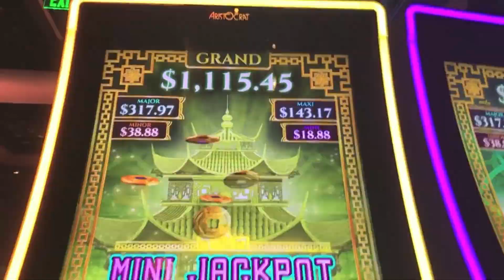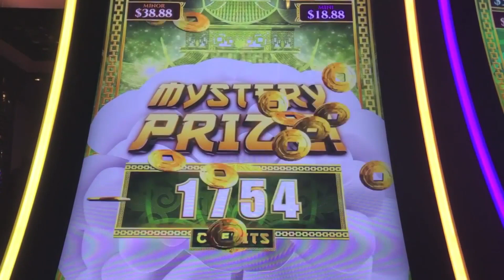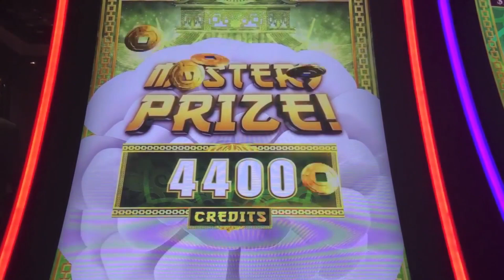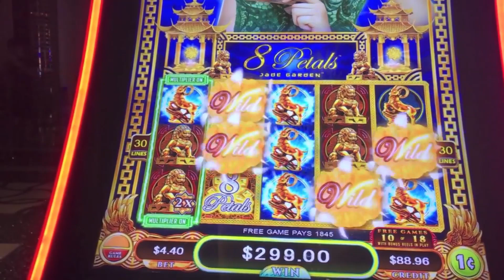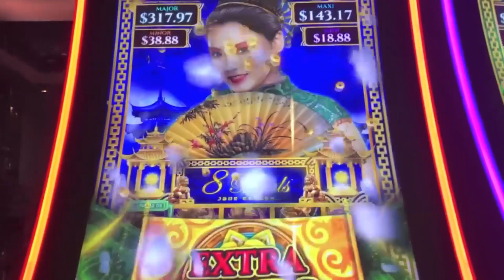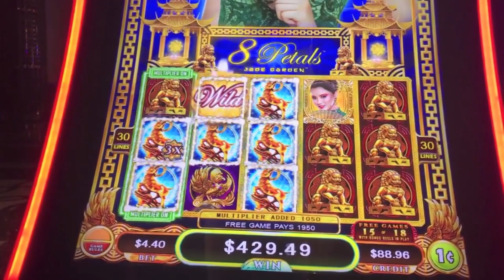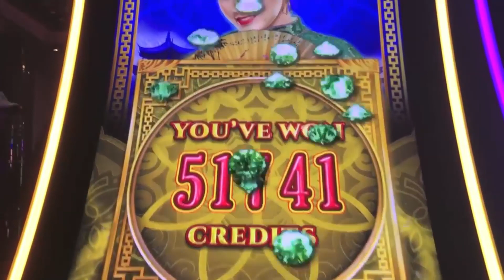A BIG WIN BONUS ON 8 PETALS SLOT MACHINE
Encore Edit from July 2017
Recorded at Cosmopolitan - Las Vegas